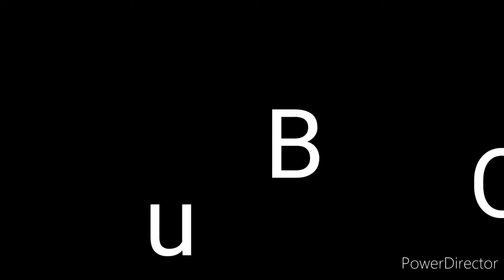WDC Comedy Guys' Show Episode 7 Bike Racing